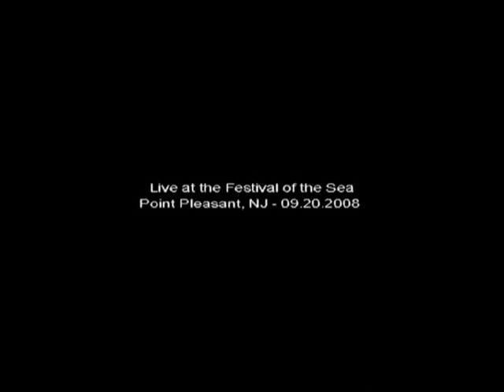Country Westernaires - Mary Louise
The Country Westernaires performing their original "Mary Louise" (written by Toby Ray Loyd) at the Point Pleasant Festival of the Sea - September 20, 2008